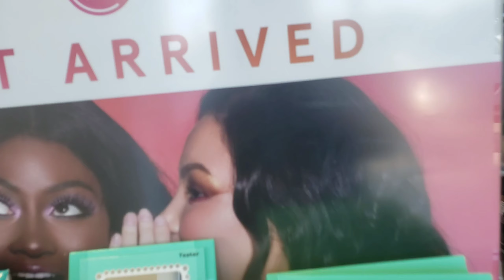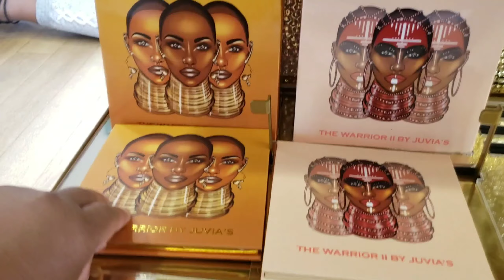I Got My Invisible Brows Tinted 😂 | Ulta Beauty | lashes | make up | BSugahTV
Me and Sis go to get our eyebrows done..

Lashes: Ulta Beauty Benefit Lashes